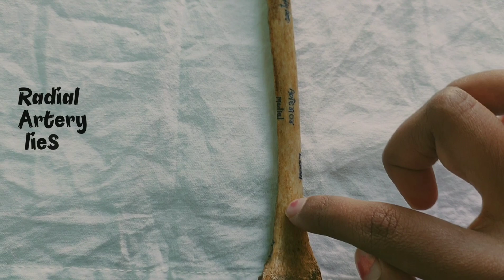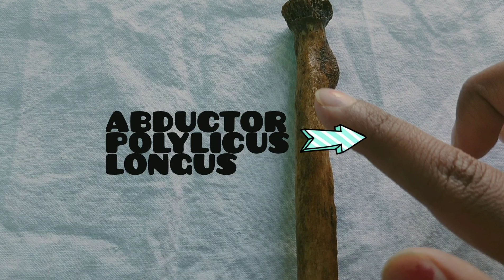Radius Bone | Muscle Attachment | Anatomy